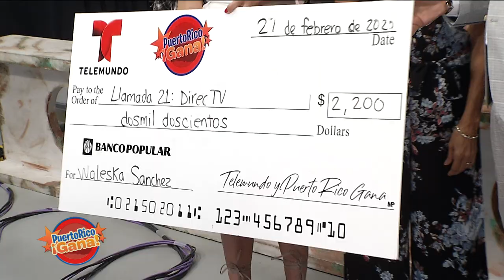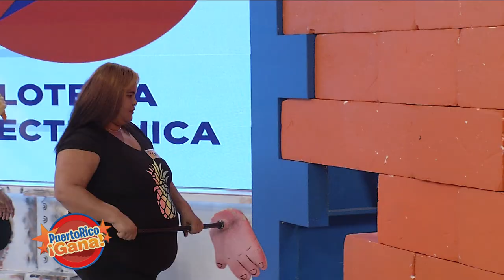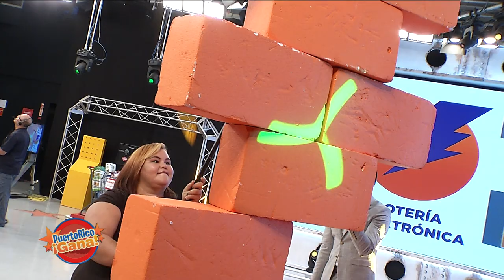Puerto Rico Gana - 02–27-2020- #1